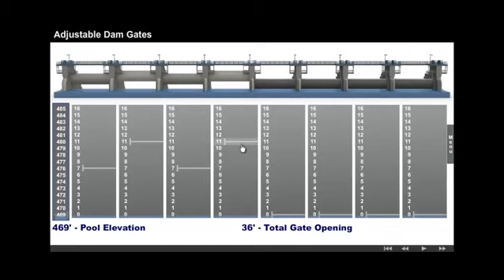Animation: Barge Company Petition for Exoneration from or Limitation of Liability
IMS | Z-Axis Global specializes in translating complex legal concepts into compelling visuals.